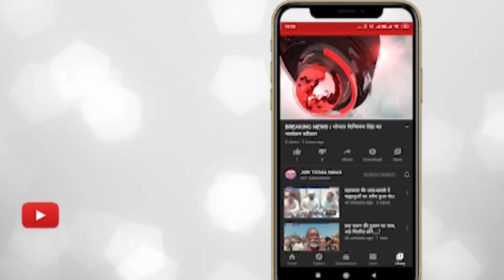ग्रामीण अंचल हातोद में हिट एंड रन का मामला सीसीटीवी में कमरे में कैद घटना।